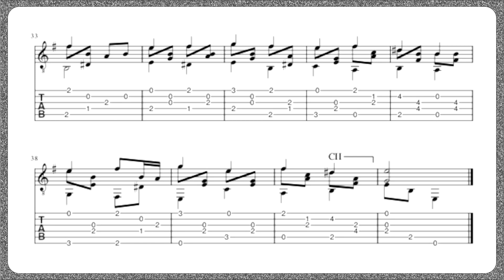Fernando Sor - Op. 35 - Study 18 (sheet Music And Tablature)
Ferran Sor i Muntades, conhecido como Fernando Sor, (Barcelona, 14 de fevereiro de 1778 — 10 de julho de 1839) foi um compositor e violonista espanhol.
Foi o primeiro grande compositor a se dedicar, de forma especial, ao violão (guitarra clássica), tal qual conhecemos hoje. Começou seus estudos, de forma séria, ao doze anos de idade, no Mosteiro de Montserrat, e logo se destacou entre seus colegas. Permaneceu no mosteiro até completar quinze anos